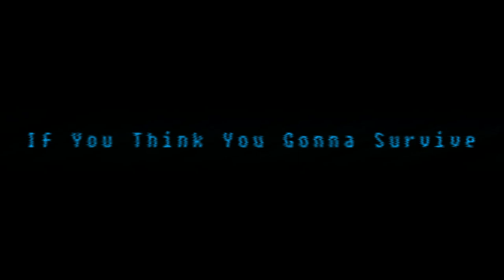[DOWNLOAD CANCELLED] (File Deleted 2) - My Second [REDACTED] Fantrack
Bpm: 522
Master Pitch: 0 cents (Originally -25 cents in the teaser)
Redacted Model By Homie Nuke Mark